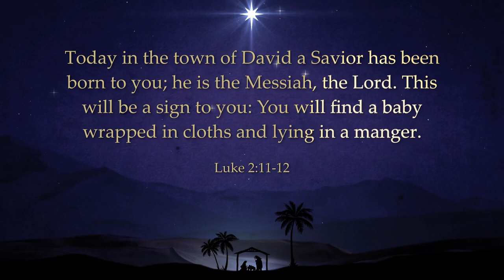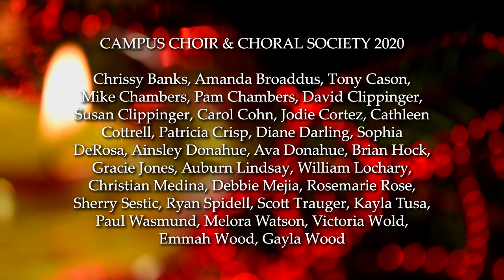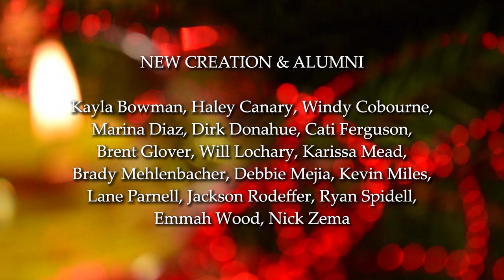This December Night - Part 1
SCCA Christmas Countdown
2 DAYS TIL CHRISTMAS

We now present "This December Night," a celebration of the birth of our Savior. The students, faculty, staff, alumni, and friends of the SCCA worked hard to create this program that can be enjoyed by the whole family. Part two will premier tomorrow on the last day of our SCCA Christmas countdown!

Presented by the School of Communication and Creative Arts at Johnson University.

Featuring
Campus Choir & Choral Society:

New Creation and Alumni:
Kayla Bowman, Haley Canary, Windy Cobourne, Marina Diaz, Dirk Donahue, Cati Ferguson, Brent Glover, Will Lochary, Karissa Mead, Brady Mehlenbacher, Debbie Mejia, Kevin Miles, Lane Parnell, Jackson Rodeffer, Ryan Spidell, Emmah Wood, Nick Zema

Dirk Donahue, Director/Producer (Director of Creative Arts, FL)
Tony Cason, Rehearsal Piano (Adjunct Instructor, FL)
Ruth Reyes, Piano Solo (Assistant Dean SCCA, Professor of Music, FL)
Alan Barnes, Animation, Animation Music (Director and Professor of the BFA in Visual Media Production and Design and the BMT in Music Technology, TN)
Paul Tate, Video Editing & Compilation (Adjunct Instructor, FL)
Kevin Miles, Audio Mixing & Camera (Media Services Specialist, FL)
Taylor Hines, Support
Ryan Spidell, Student Assistant (Musical Arts major)

James Ray & Christopher Keough Learning Media

Songs:
Star Carol
Words and Music by John Rutter
Arr. John Rutter

Traditional
Arr. Derric Johnson

Silent Night featuring Bach Prelude in C Major
Traditional
Arr. Ruth T. Reyes

Words and Music by Noel Regney and Gloria Shayne
Arr. Robert Sterling